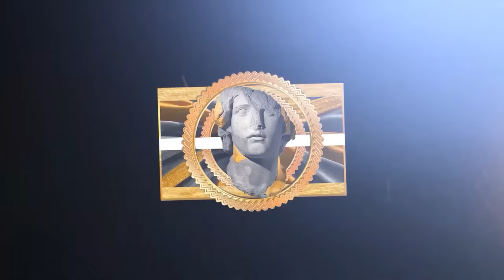8 Minutes of Victor Wembanyama Being TOO TALL For The NBA